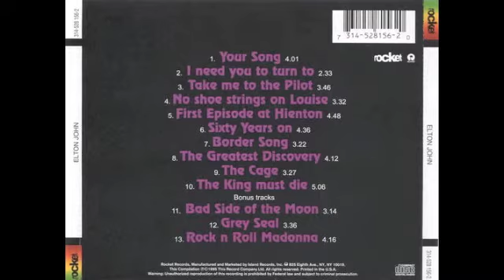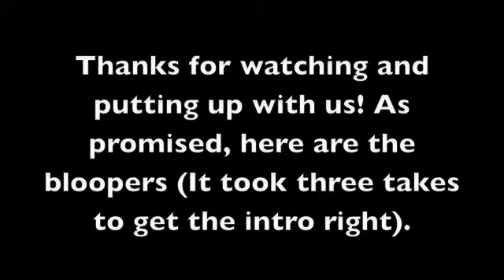The Wizard And The Kid - Elton John (Season 1 Episode 2)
Here is the second episode of our review show! We had lots of fun doing this one. There are some syncing problems during the last several minutes (CPU glitch) so sorry about that. After this video, I found a solution to the technical problems--so every review after this one will not have problems!

Season: 1
Episode: 2
Album: Elton John (1970)